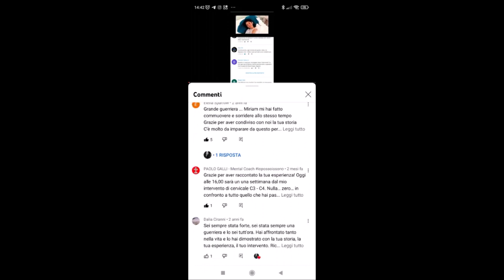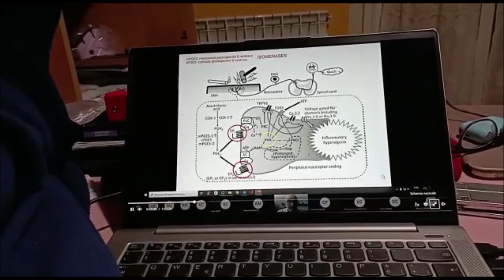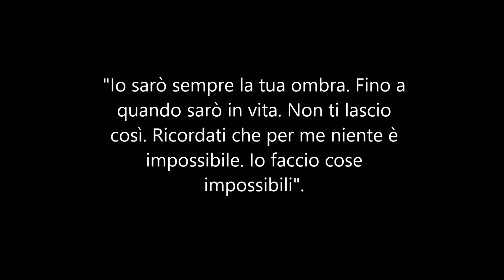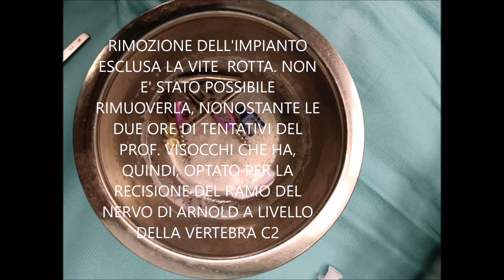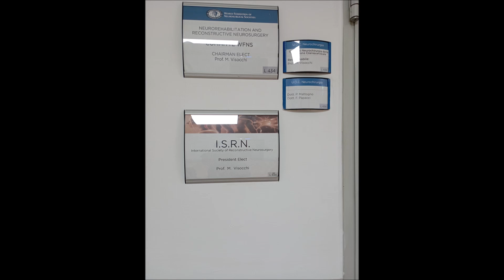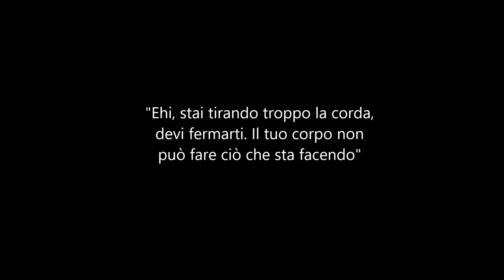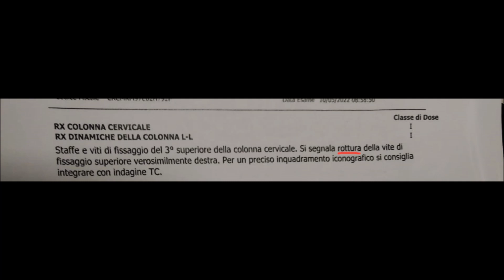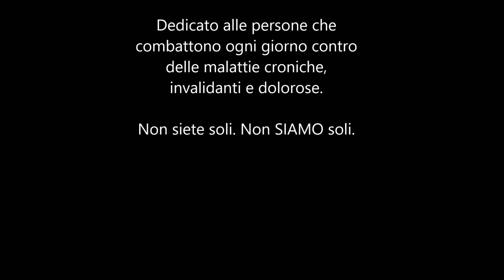ROTTURA PROTESI: 3 anni dopo l'intervento di artrodesi C1-C2. La mia storia!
Cosa è successo dopo l'intervento di artrodesi  C1-C2? Siete stati in tanti ad avermelo chiesto e, oggi, sono qui per raccontarvi di come mi sono ripresa la mia vita, la mia laurea, dopo l'intervento, ma anche di come, di colpo, tutto è cambiato a causa della rottura di una delle protesi dell'impianto. Sono stata rioperata dal Professore Massimiliano Visocchi (Ospedale Gemelli, Roma) e sono stata presa in carico dalla Dott.ssa Maria D'acquisto (Policlinico Giaccone di Palermo) per fare la terapia del dolore.
Questo video non vuole essere solo il racconto di una storia parecchio complicata e dolorosa, ma anche un messaggio di speranza rivolto alle persone e agli studenti che combattono, ogni giorno, con delle malattie croniche, invalidanti e dolorose. Se siete sull'orlo della disperazione, della rinuncia agli studi all'università, se vi sentite soli e incompresi, spero che il mio messaggio possa aiutarvi a riflettere sul fatto che non siete soli. NON SIAMO SOLI! Anche se ogni giorno sarà una battaglia, procedete secondo i vostri tempi e i tempi del vostro corpo, anche se questi non corrispondono a quelli della società. Ci sono malattie che non possono andarsene. Non resta che vivere questa bellissima e dolorosa vita, anche quando ci sembra solo un casino. Ognuno di noi ha il suo altalenante e complicato percorso. Oggi ho deciso di raccontarvi il mio.

Per info potete contattarmi a:
Istagram/Facebook: Miriam Crucillà